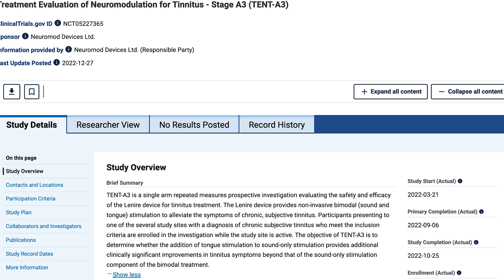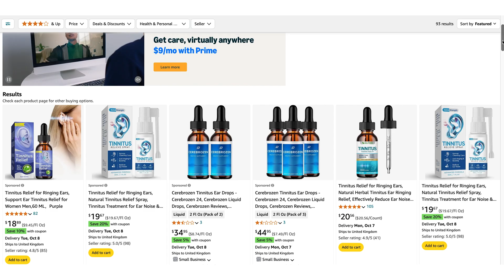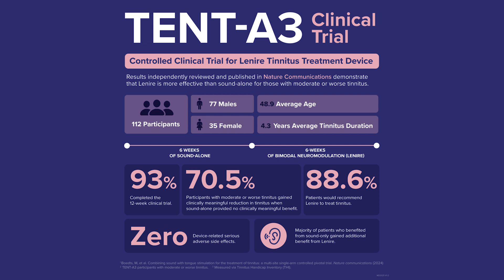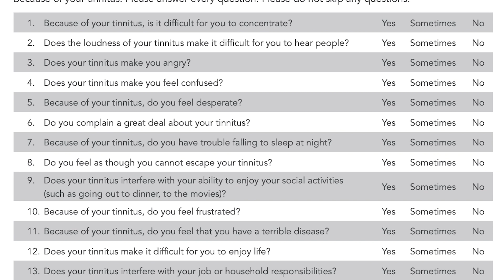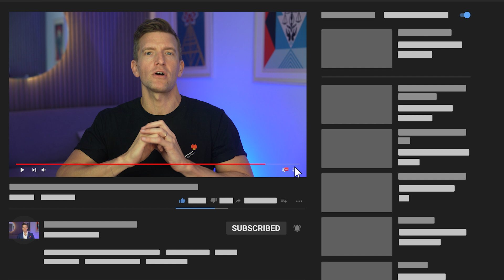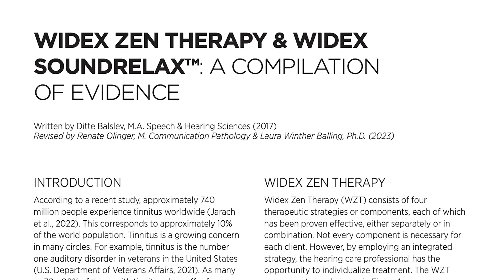Neuromod Lenire Review: 3 Reasons it's the BEST Tinnitus Treatment, and 3 Reasons it's Not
Tired of the endless ringing? Lenire’s tinnitus treatment might just be the relief you've been waiting for—using sound therapy and… tongue zaps? Yep, you heard that right! In this video, I break down Neuromod’s TENT-A3 clinical trial results, why Lenire earned FDA approval, and share my take on how they could make the research even stronger.